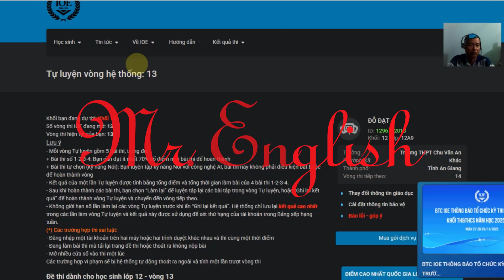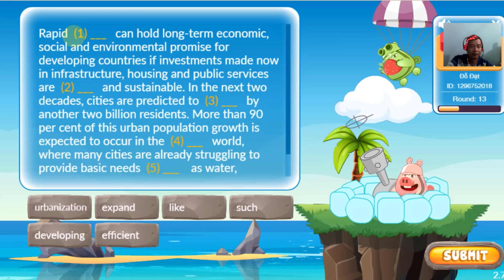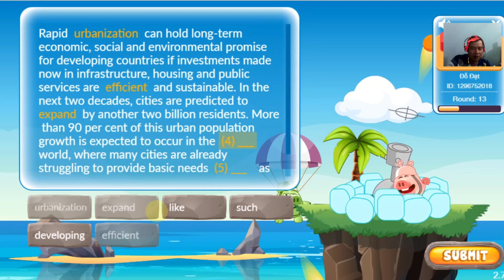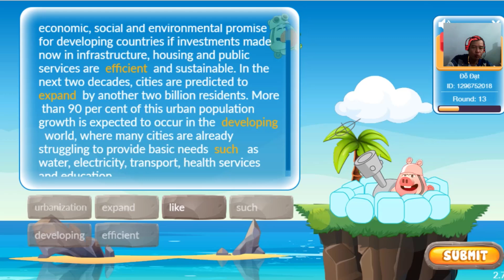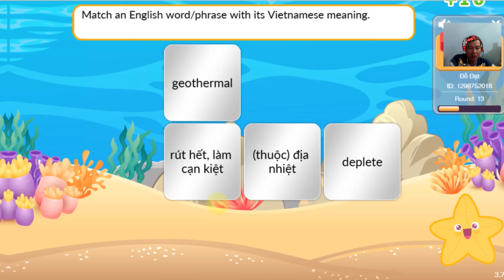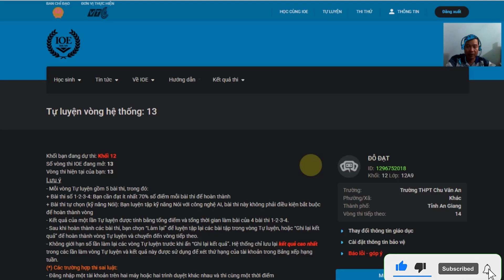Đáp án IOE lớp 12 vòng 13 - Năm học 2025 - 2026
Video tự luyện IOE các vòng năm học 2025
Video quay màn hình bởi Mr. Toàn!